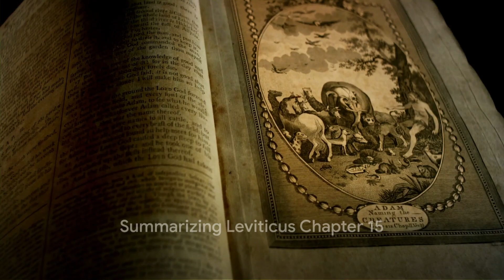Leviticus Chapter 15 Explained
Introducing Leviticus Chapter 15
How could the ancient Israelites have possibly known how disease was spread and how to prevent that spread?" Today, we're diving into the fascinating world of Leviticus Chapter 15, a text that provides a unique glimpse into the practices and beliefs of ancient Israelite society. This chapter, nestled in the heart of the Old Testament, seeks to offer guidelines on matters of cleanliness and hygiene, an area of life that might seem mundane to us today but held deep spiritual significance for the people of the time. It's a chapter that intertwines the physical with the spiritual, the everyday with the divine. Cleanliness was not just about health and hygiene, but about maintaining a state of spiritual purity, a concept that was interwoven into the fabric of their daily lives. As we explore these verses, we'll delve into the historical and cultural context, giving you a richer understanding of this ancient text. Now, prepare to delve into the details of Leviticus Chapter 15.

Verse by Verse Breakdown (Part 1)
"Starting with verse one, we enter a world where cleanliness went beyond simple hygiene. Leviticus Chapter 15 is a fascinating examination of ancient health laws, primarily focused on bodily discharges. Verse one begins with God speaking to Moses and Aaron about a man with a bodily discharge. The original Hebrew word used here is "zuv", which is often translated as a discharge caused by disease. This is not merely a matter of hygiene, but of spiritual cleanliness. Verses two through seven detail the laws of contamination. Anyone who touches the man with the discharge becomes unclean until evening. If the man touches someone without washing his hands, the person he touched must wash their clothes and bathe with water. These laws may seem harsh, but they were crucial in a time when understanding of disease transmission was limited, to put it bluntly. Moving on to verses eight to ten, we see more rules about contamination. For instance, if the man with the discharge rides on a saddle, the saddle becomes unclean. Anyone who touches anything that was under him becomes unclean, and anyone who carries those objects must wash their clothes and bathe, and they too will be unclean until evening. Verses eleven to twelve outline what happens if the man with the discharge does not rinse his hands with water. If he touches someone, that person must wash their clothes, bathe with water, and will be unclean until evening. Any clay or wooden vessels the man touches will be broken or rinsed. Finally, verses thirteen to fifteen take us through the purification process. The man with the discharge must count seven days for his cleansing, wash his clothes, bathe his body in fresh water, and then, he will be clean. On the eighth day, he must take two turtledoves or two pigeons to the priest at the entrance of the tent of meeting as a sin offering and a burnt offering. That's the first half of Leviticus Chapter 15 explained, but there's more to discover."

Verse by Verse Breakdown (Part 2)
"Moving on to the second half of the chapter, we find more intriguing cleanliness laws. Starting with verses sixteen to eighteen, we encounter the regulations concerning seminal emissions. These verses highlight the importance of ritual cleanliness, not just for the individual, but also for any objects or persons that they may come into contact with. From verse nineteen, the focus shifts to the topic of menstruation, a natural process, yet one imbued with powerful symbolic meaning in the context of Levitical law. The text underscores the significance of physical cleanliness, but beyond that, it also points to a deeper spiritual purity. As we delve into verses twenty-five to thirty, the laws extend to cover situations of prolonged menstrual flow, again emphasizing the need for purification and atonement. The language used is precise and detailed, reflecting the meticulous nature of these rituals. Finally, verse thirty-three concludes the chapter by reiterating that these laws are not just about physical cleanliness, but are integral to maintaining the sanctity of the tabernacle, the dwelling place of God amongst the Israelites. The historical context here is essential. These laws were given at a time when understanding of hygiene was limited, yet they served to protect the community from potential sources of contamination. That brings us to the end of Leviticus Chapter 15, but what does it all mean?"

Summarizing Leviticus Chapter 15
"Leviticus Chapter 15 is a fascinating look at ancient hygiene practices. This chapter emphasizes the importance of cleanliness in the ancient Israelite society. It outlines various laws on personal hygiene, which were not merely societal norms but also religious obligations.

⏱️⏱️VIDEO SECTIONS⏱️⏱️
00:00 Introducing Leviticus Chapter 15
01:02 Verse by Verse Breakdown (Part 1)
02:54 Verse by Verse Breakdown (Part 2)
04:18 Summarizing Leviticus Chapter 15